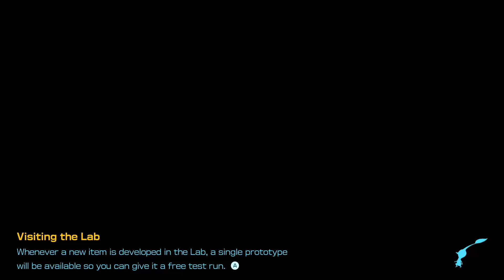Pikmin 4 EP 48 Strategic Freezeway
Hello and welcome to my let's play of Pikmin 4 today we enter a challenge that puts us on ice to save more castaways and leaflings.